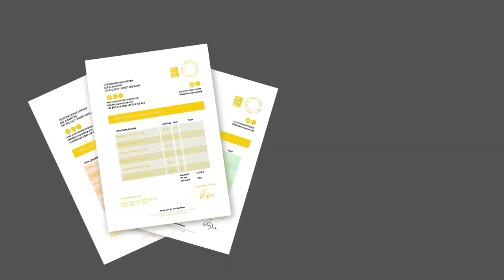Panama Papers: How Mossack Fonseca Helped Stash Away Billions Of Dollars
Individuals who have set up offshore entities through the Panama law firm. Some of the Indians floated offshore entities at a time when laws did not allow them to do so; some have taken a technically convenient view that companies acquired is not the same as companies incorporated; some have bunched their annual quota of remittances to subscribe to shares in an offshore entity acquired at an earlier date. Still, some others have received income earned abroad and deposited it in the entity to avoid tax. Some have opened a bank account to keep payoffs in government contracts, or held “proceeds of crime” or property bought with money made illegally in Trusts/ Foundations. Indian Express, The Indian Express Newspaper, The Indian Express, Indian express news, indian express editorial Today's Indian Express newspaper offers a comprehensive package of news, including Indian Express editorial analysis and Indian Express analysis today. This well-respected publication covers a wide range of topics in its India Express editorial and Indian Express news sections. Stay informed with the Indian Express newspaper today.